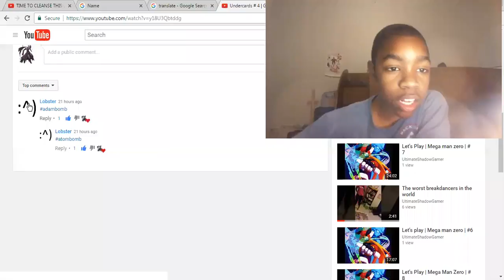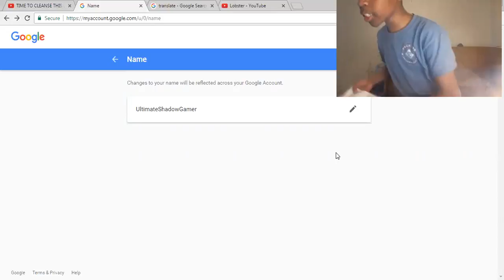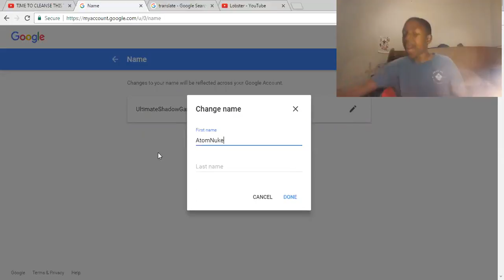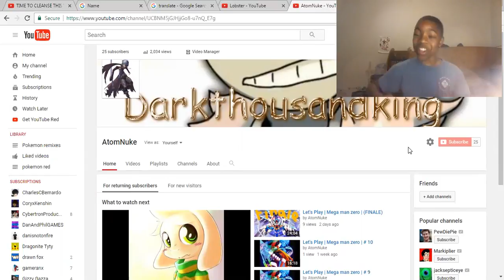Darkthousandking --- ultimateshadow --- AtomNuke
New channel name